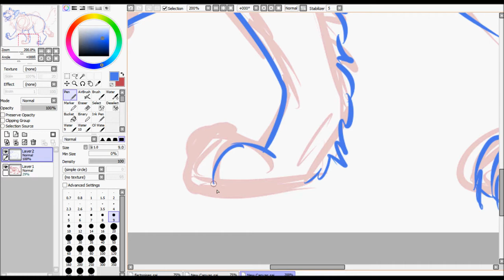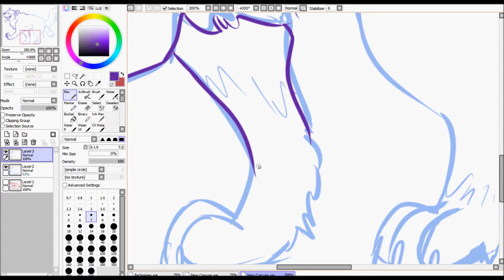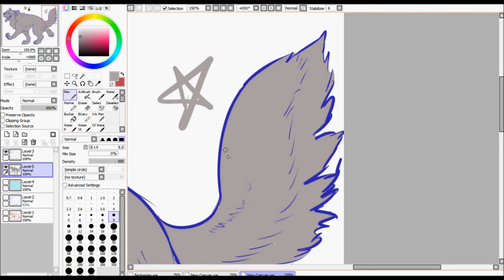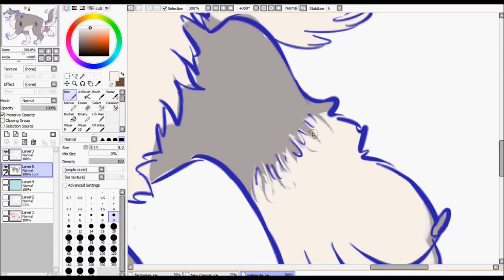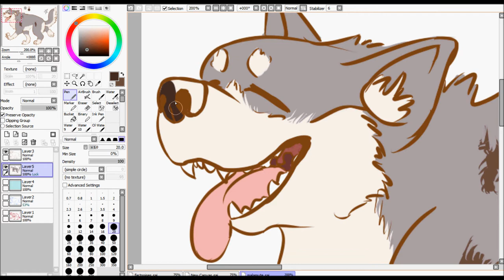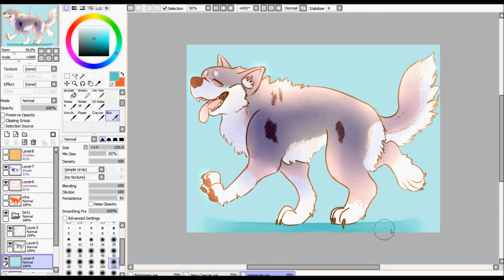(old af) Chubby Malamute - Speedpaint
Drew a malamute I saw today. It was chubby and happy. Her name was Bernadette.

...That's about it. The pose was a little awkward I guess, but, eh, what can you do? Besides LEARN am I right?! Haha, that's not gonna happen.